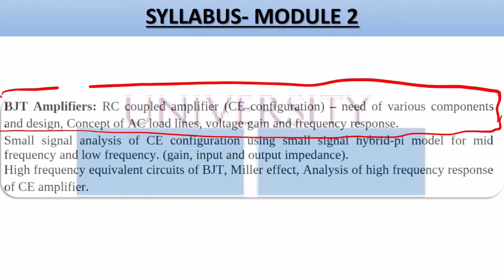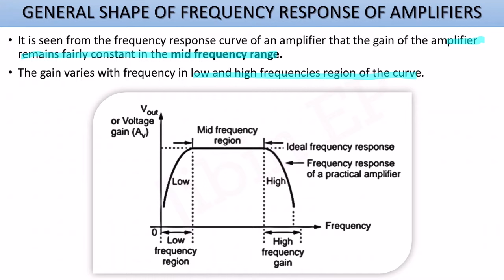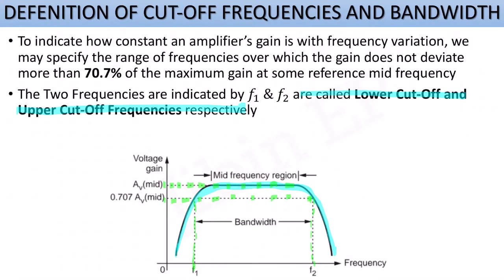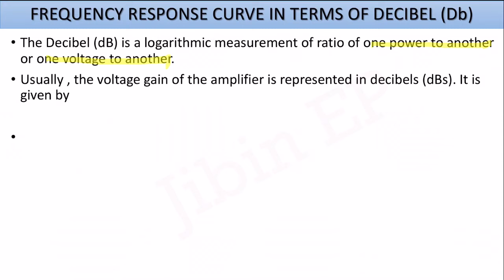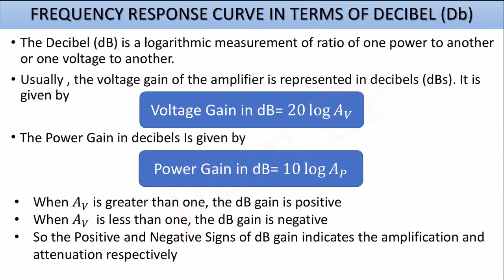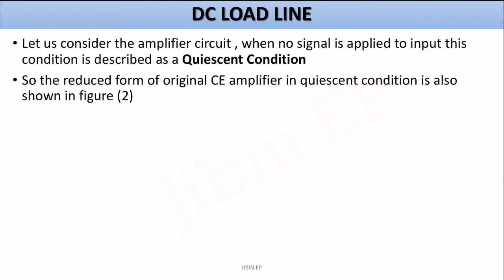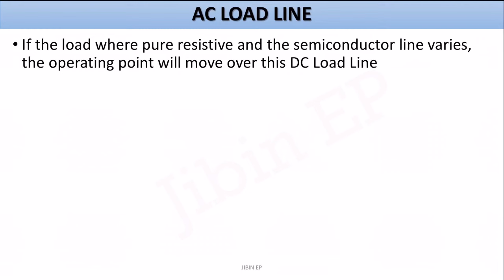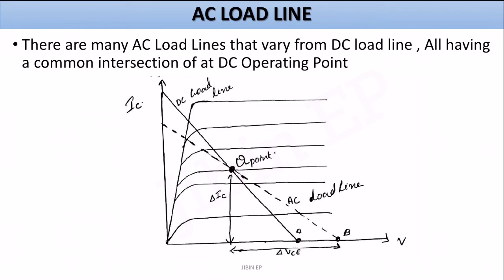Frequency Response & AC Load Line | RC Coupled Amplifier | ECT202 | Analog Circuits KTU